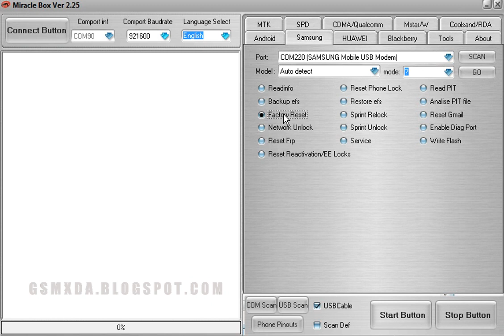Samsung Android Device Hard Reset from USB Modem in Miracle box by GsmHelpFul